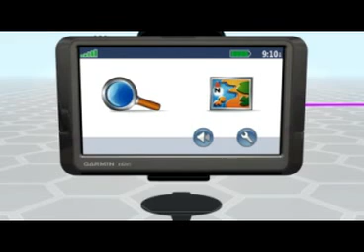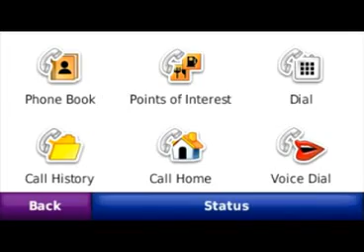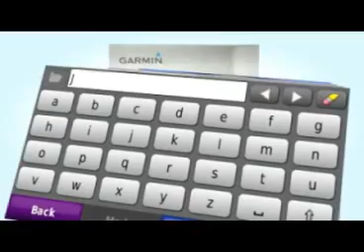Garmin nuvi 265W-265WT 4.3-Inch Widescreen Bluetooth Portable GPS